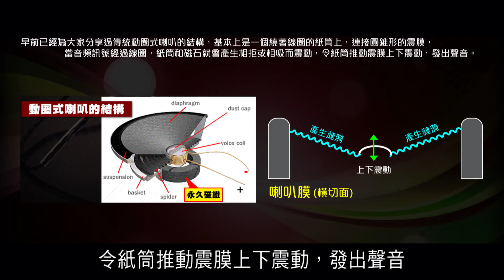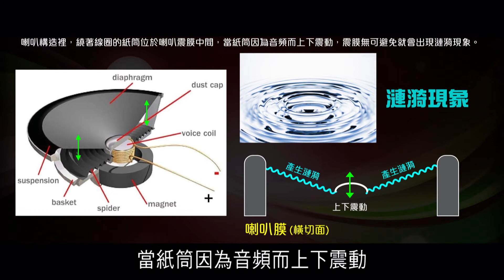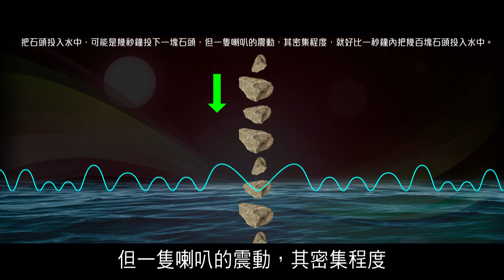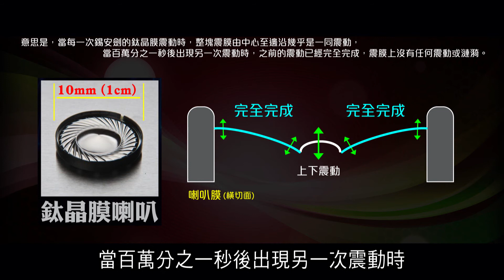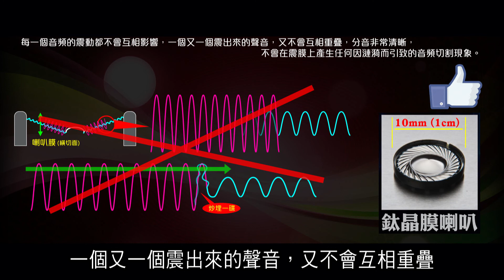2012榮耀盼望 Vol.339 音頻切割現象